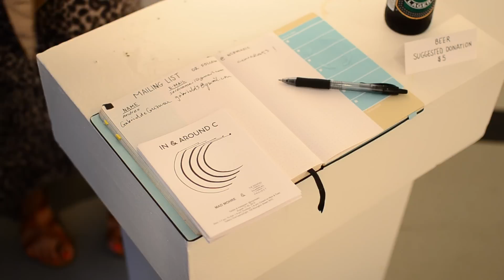In & Around C at Gallery One Twenty Eight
In & Around C is a participatory music and art installation that will incorporate live musical performances. The piece will take place at Gallery One Twenty Eight in New York City and will be the first collaboration between NCP and Ms. Mohre.

In In & Around C (2012), Mohre purposefully draws attention to space with five large vinyl lines that meet the gallery entrance. This enlarged music staff welcomes participants before retreating to circumnavigate the gallery. Participants are pulled sonically and visually towards performing ensembles that are reading and interpreting the "notes" on the staff. These "notes" consist of the heads of the participants, which are captured via a webcam and transmitted to a wall-mounted screen. In the interim between live performances, a program designed by Gabe Taubman, In C++, will convert participants' figures into musical notation and sound.

Performance recorded on August 17, 2012. Music by: Trevor Gureckis, Ryan Manchester, and Alex Weston.

Presented by The Nouveau Classical Project / Produced by Sugar Vendil / Production Assistants: Tara Scott & Yoobin Whang

I CARE IF YOU LISTEN is a blog about Contemporary Classical Music (some people also say New Music), design, architecture, technology, and the idea of craftsmanship. It is was founded and is curated by Thomas Deneuville, a French-born composer living in New York City, with the help of wonderful contributors in the US and the UK ■